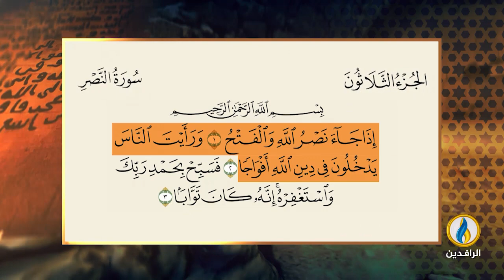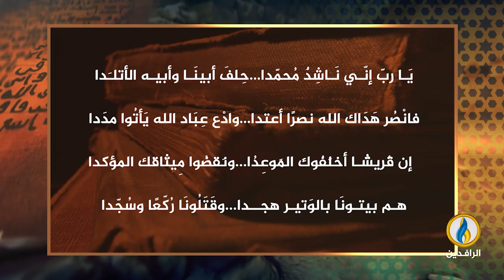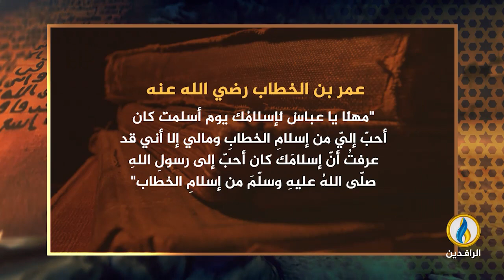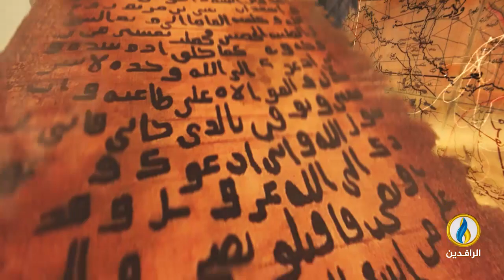في_أروقة_رمضان | فتح